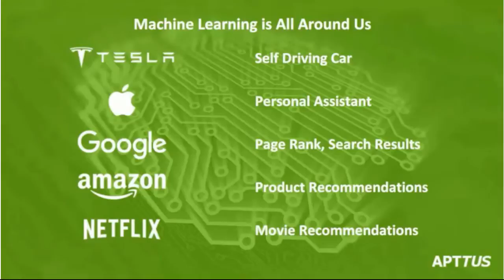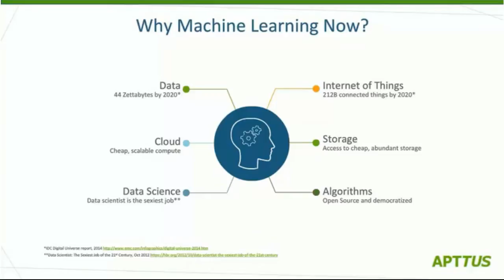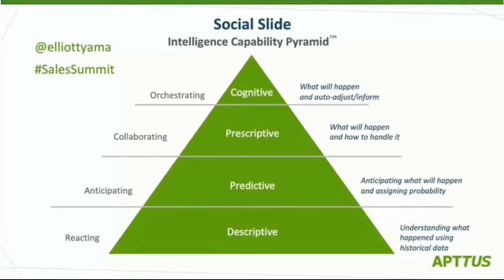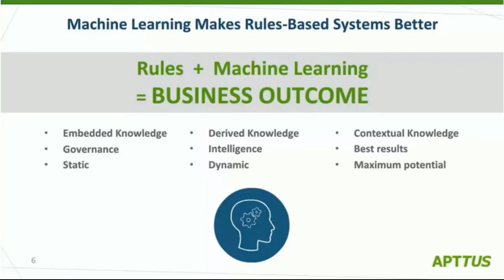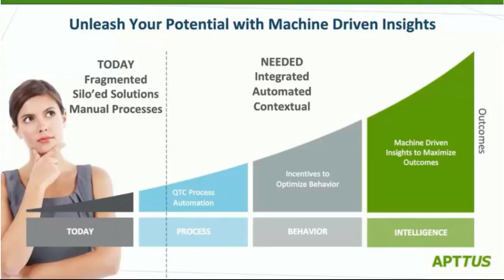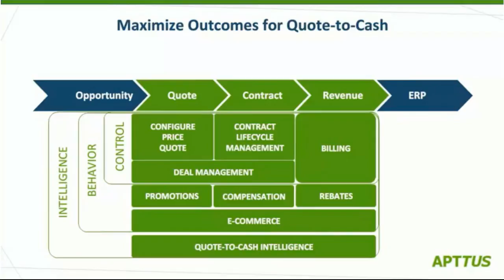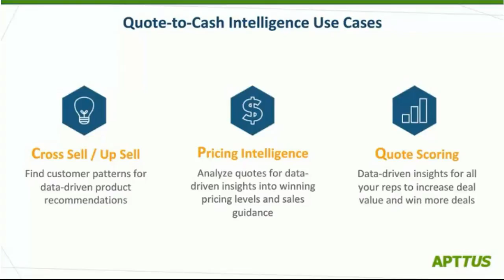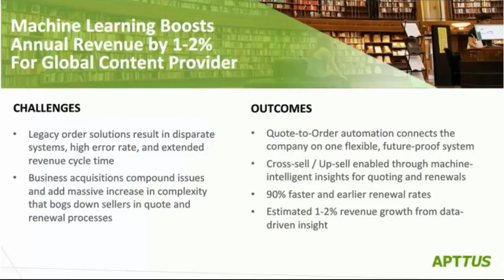Elliott Yama, AVP, Center of Excellence, Apttus -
Sales Acceleration Technology Summit - 2016